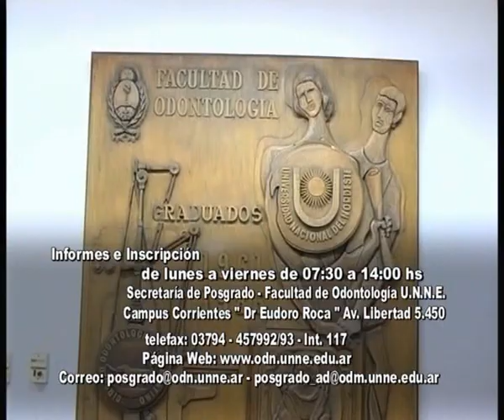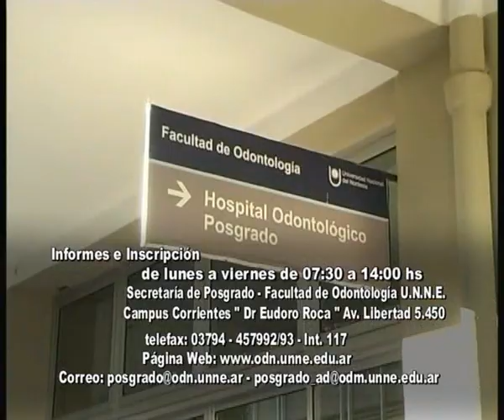Fac Odontología - Docencia y Gestión Universitaria